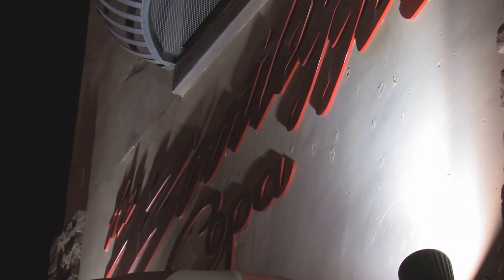Lisa Gay Sizzle 1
Songstress Lisa Gay and The Tony Drake Band perform their Classic Soul n' Jazz  "Club Central Avenue" show in "The Copa Room" located at The Bootlegger Bistro on the World Famous Las Vegas Strip!